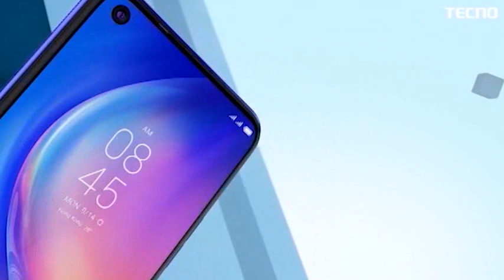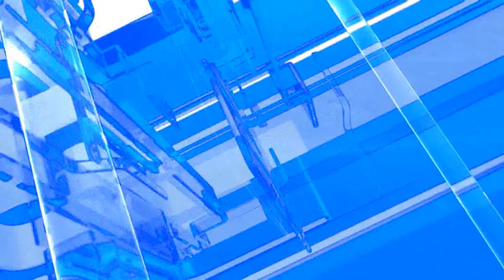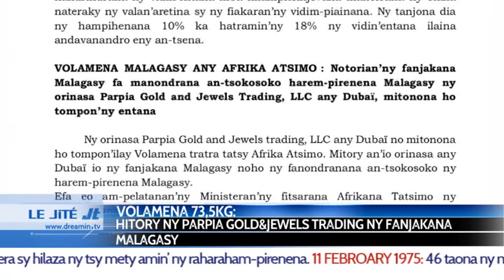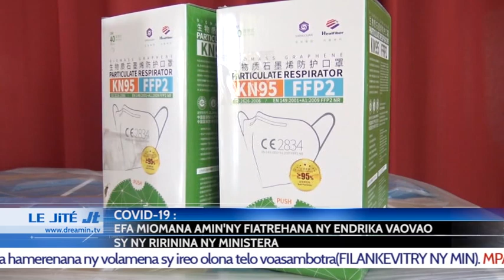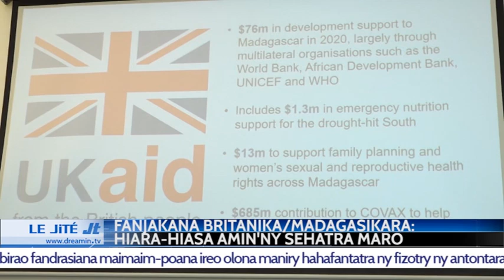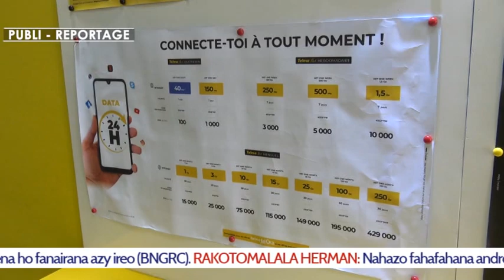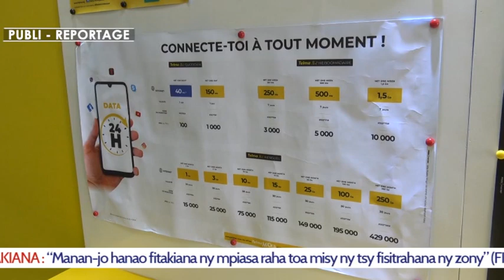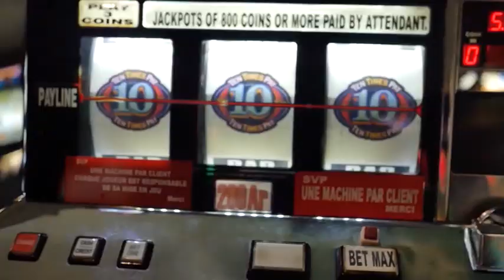LE JITE DU 11 FEVRIER 2021